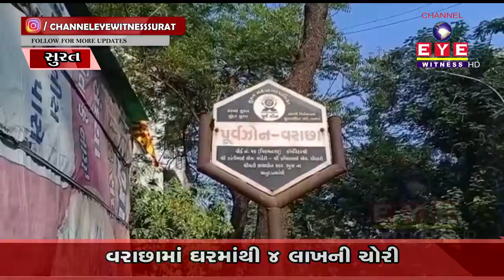વરાછામાં ઘરમાંથી 4 લાખની ચોરી || CHANNEL EYE WITNESS || VARACHA 4 LAKH CHORI || NEWSUPDATES